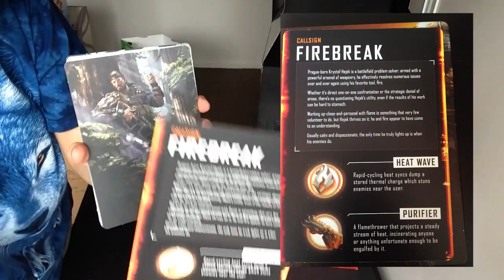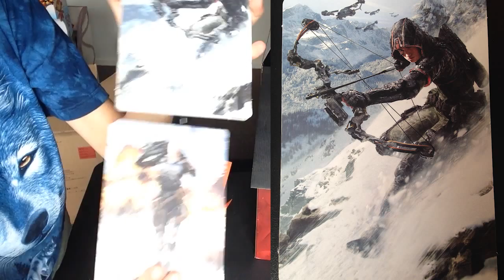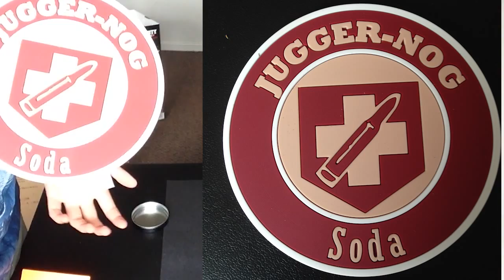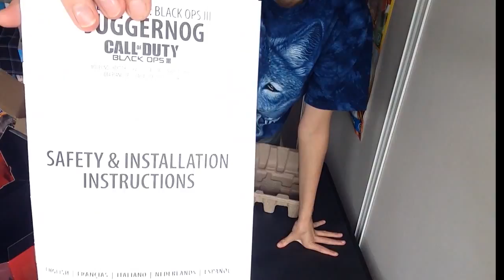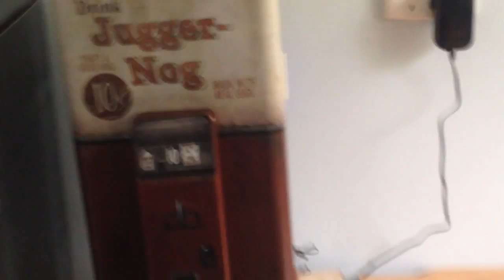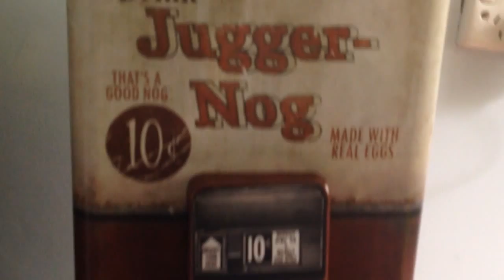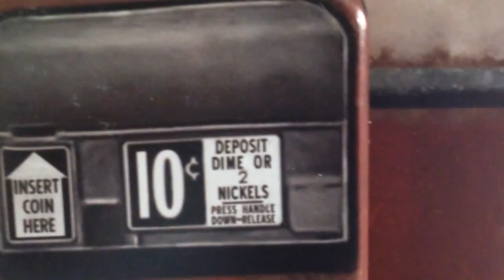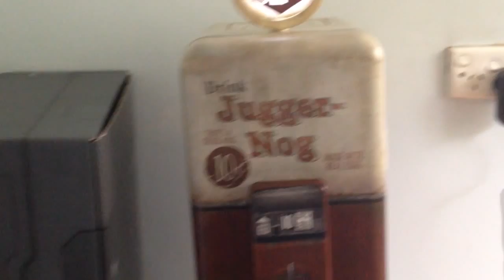Juggernog Edition Black Ops 3 Unboxing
It finally arrived! This showed up today! Here's the video :D Enjoy!